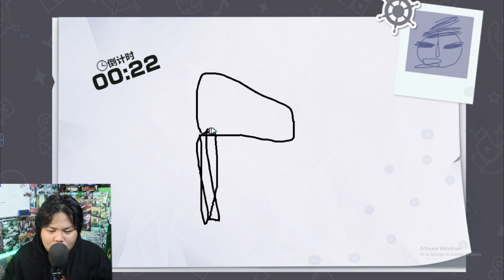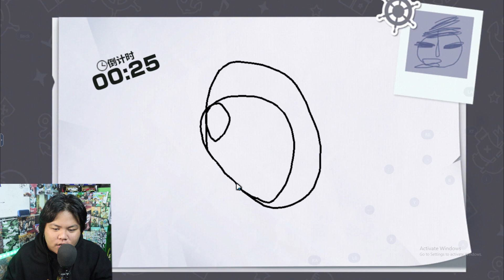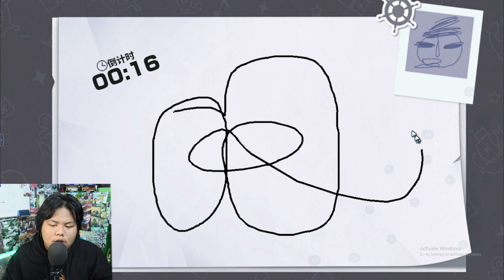MENCOBA GACHA SS DI GAME ONE PIECE FIGHTING PATH YG GRAFIKNYA MEMANJAKAN MATA+BAGIIN CODE REDEEM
ini bos ling donglodnya
aku di taptap
full gamenya 4gb
ukuran downloadnya 1,6gb

fk id cina
王德玉
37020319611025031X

陈小军
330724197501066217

德玉
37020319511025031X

陈小
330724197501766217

code redeeem
1. hhwrxhx

2. DxH888

3. onepiece666

4., luffy888

semua informasi game ada di awal video ,kalo kurang lengkap komen dibawah ,tapi kalo udah lengkap masih nanya berarti itu skip, kasih aku waktu 1 menit tanpa diskip menjelaskan informasi gamenya dan untuk full gamenya ada di akhir video oke :)

🙏Buat kalian yang donasi buat beli vip blackmod bisa sawer atau donasi dibawah ini:

karna chanel upload setiap jam 13:00 wib siang lah
gak tau harinya kapan?
oke
Terimakasih

BANTU CHANELL INI SAMPAI 50K SUB
nanti akan ada room tour dan giveway